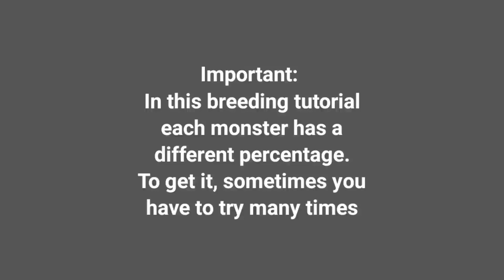How to breed Pyrook in Monster Legends